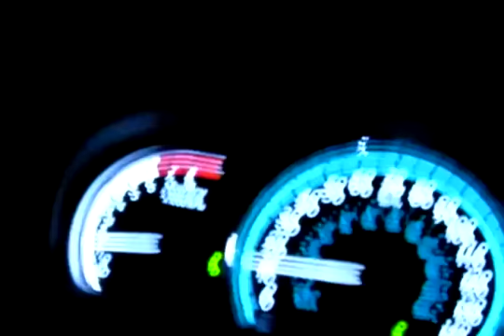Christmas Lights on Hillsboro Mile